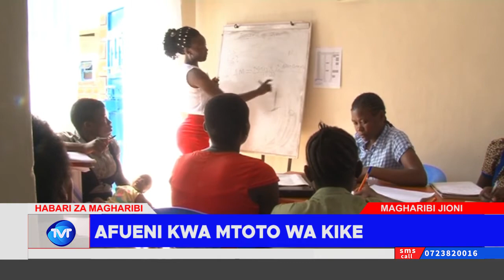AFUENI KWA MTOTO WA KIKE BAADA YA MIMBA ZA MAPEMA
SUALA LA MIMBA ZA MAPEMA KWA WATOTO WA SHULE LIMEKUWA DONDA SUGU KATIKA JAMII KWA MUDA MREFU SASA WENGI WAO WAKILAZIMIKA KUKATIZA MASOMO KUTOKANA NA UNYANYAPAA